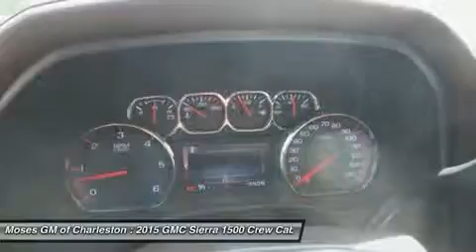2015 GMC SIERRA 1500 Charleston, WV G15295